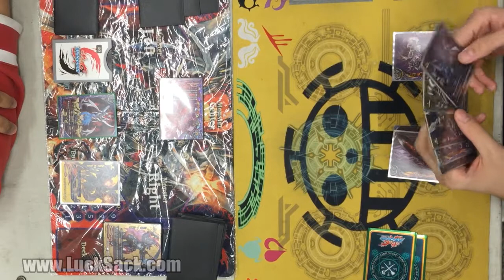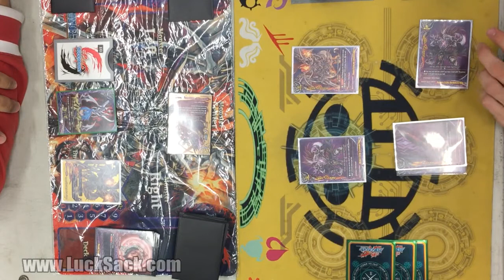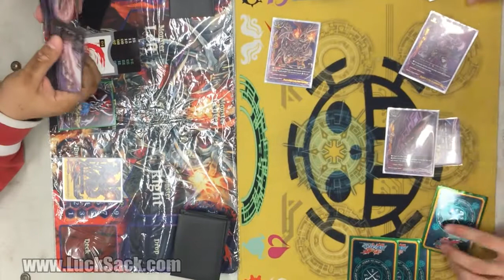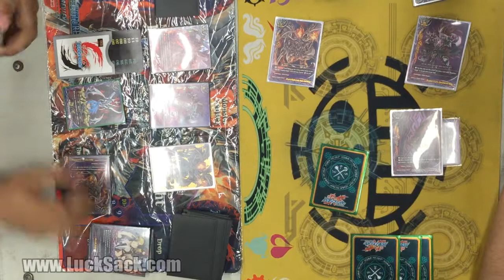Future Card BuddyFight 2015 03 21 - Semi Finals - Darkness Dragon Vs. Darkness Dragon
03/21 - Buddyfight! Reigning champ Darwin takes on long time card fight favorite, the Great Gabespy!  Darkness everywhere!

03/14 - Buddyfight! The Champion Darwin takes on Junior Battler Brandon fight on with Ancients defending the Champ against Brandon's Mighty Magic!

Copyright LuckSack.com